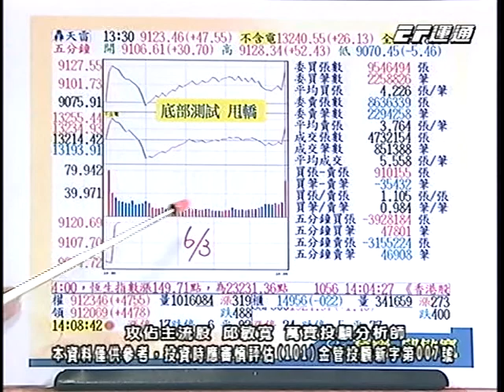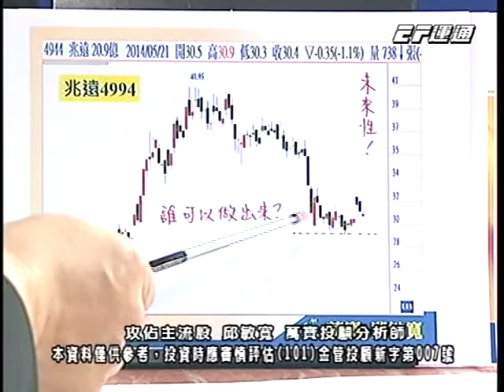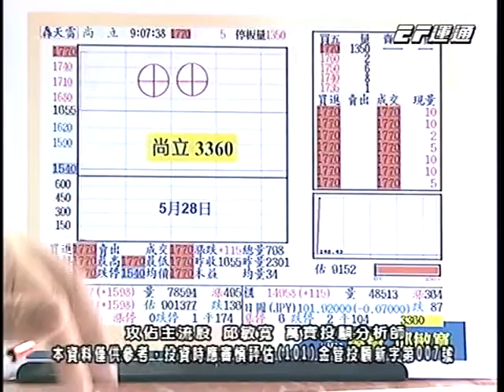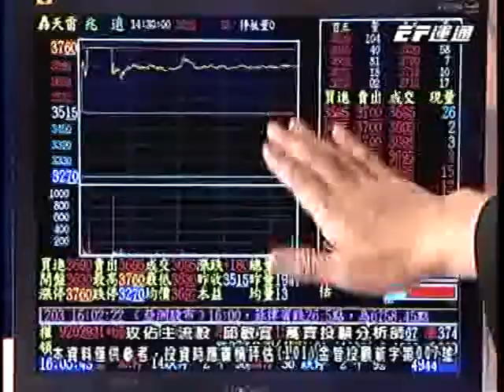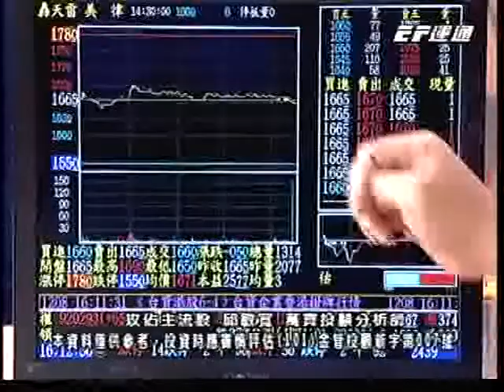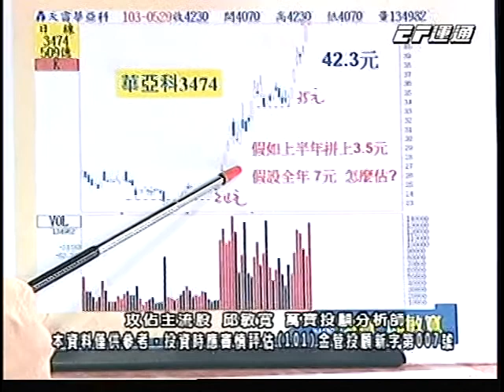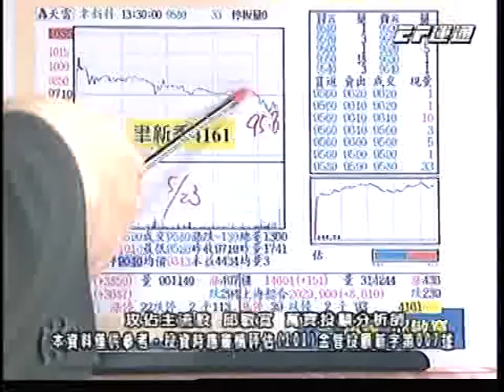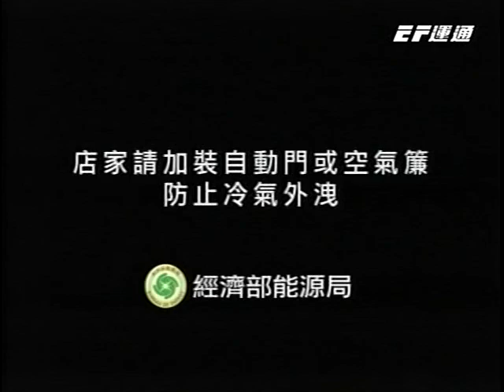20140616 1700 邱敏寬 攻佔主流股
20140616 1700 邱敏寬 攻佔主流股 運通財經台(EFTV)